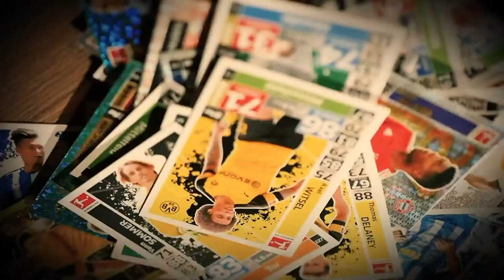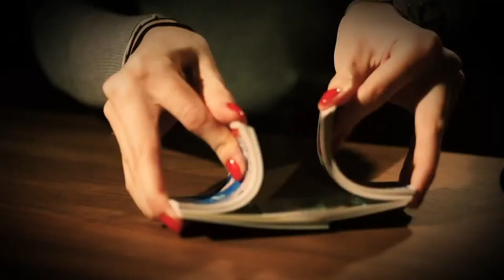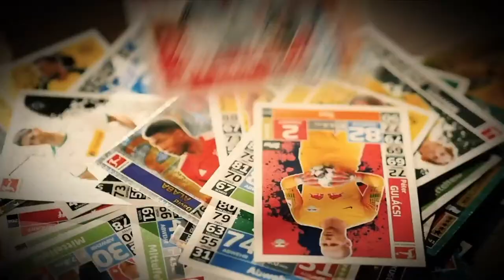UNION WYGRYWA, PUCHACZ DEBIUTUJE W BUNDESLIDZE, BAYERN ROZBIŁ MAINZ, KOWNACKI TRAFIA Z KARNEGO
Bundestalk - Mateusz Borek, Artur Wichniarek, Marcin Borzęcki i Damian Gąska omawiają najważniejsze wydarzenia na niemieckich boiskach! Zapraszamy!